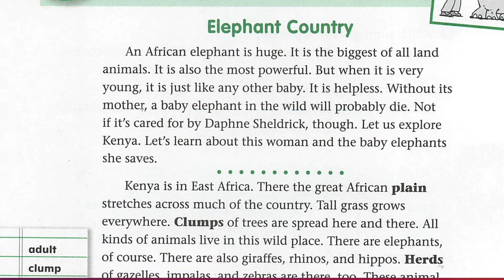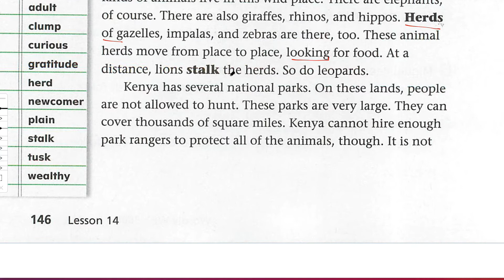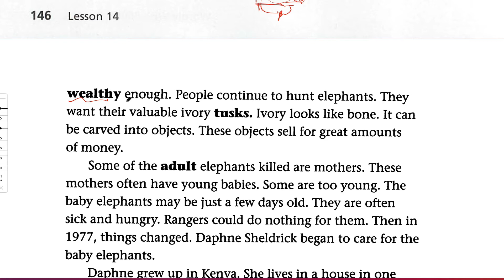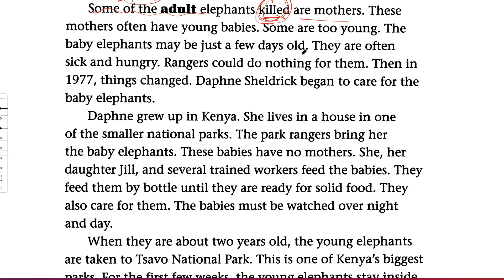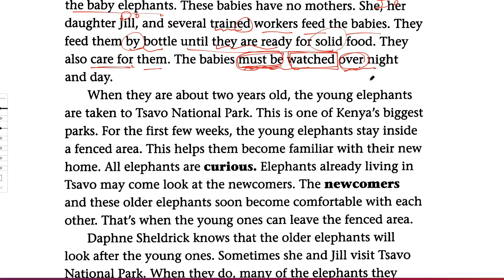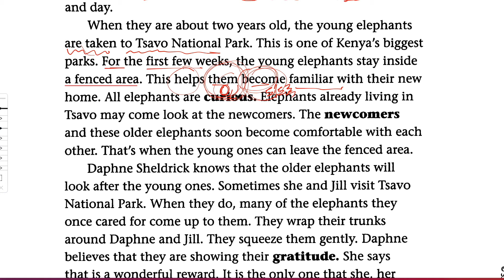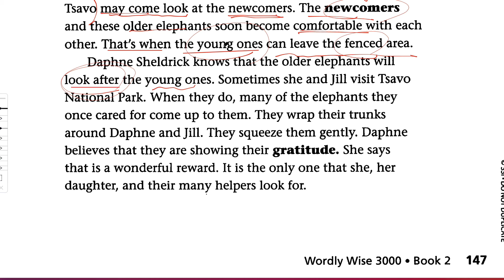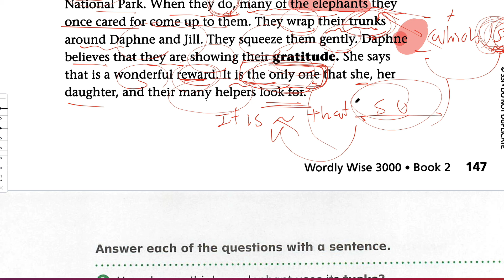Wordly wise 3000 Book 2 Lesson14 본문 설명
Lesson 14 본문 이해를 돕기위한 빠른 해설입니다.